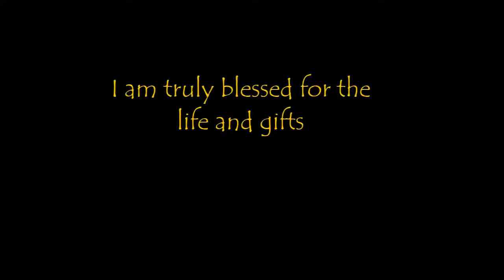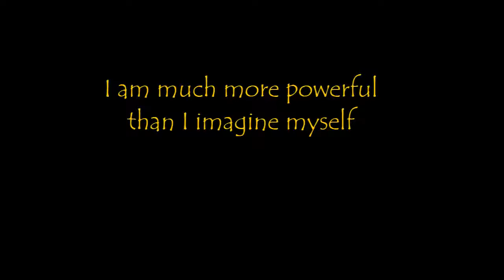I Am Affirmation - Channeled Message to Heal Self Image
My name is Leticia Metoki, I am a Trainer on Intuition, Energy Healer and Reader and also Life & Health coach! My purpose here is to help you heal and evolve physically and emotionally bringing truths from spiritual realms in hopes to set you free 🕊️, to tap into your self healilng power and create/manifest your own Health & Future! 🧬🌟